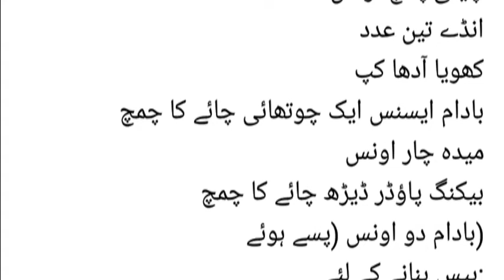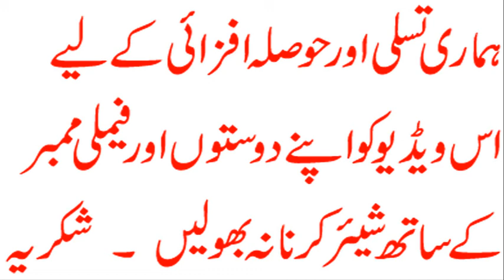Almond Cake Recipe In Urdu |How To Make Almond Cake | Easily and Quickly Almnod Cake Recipe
Almond Cake Recipe - How To Make Almond Cake Easily and Quickly
If You in hurry and want to make cake for your kids, this is the quickest cake you can ever make.